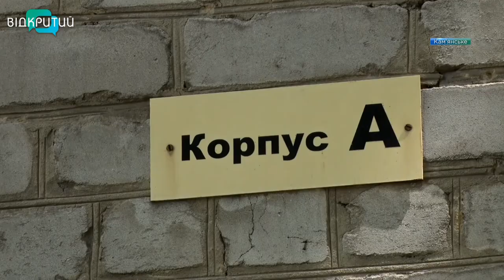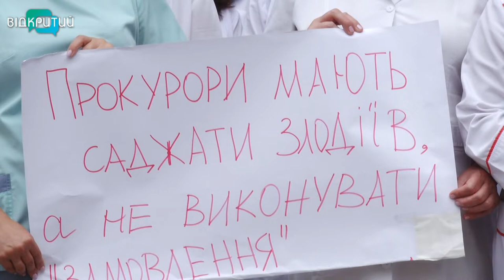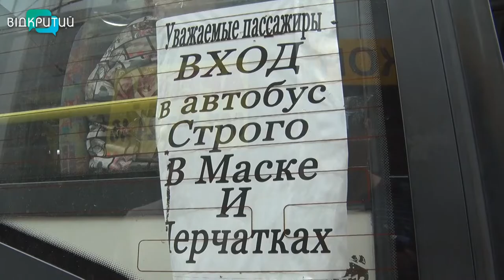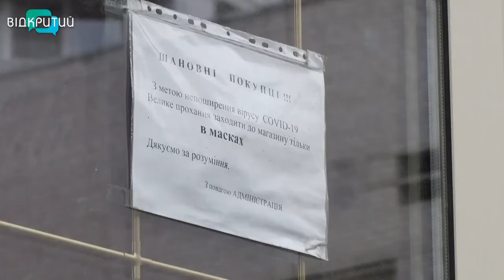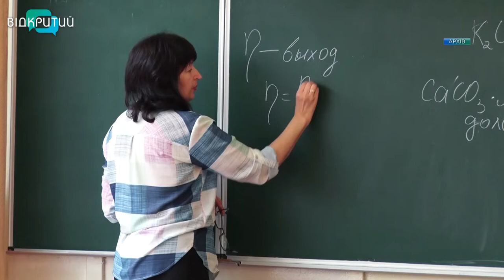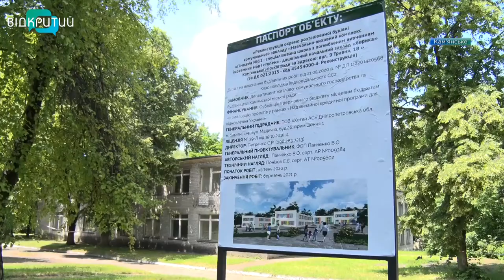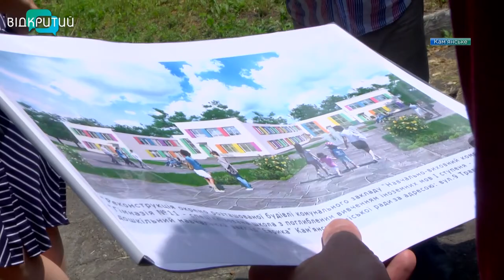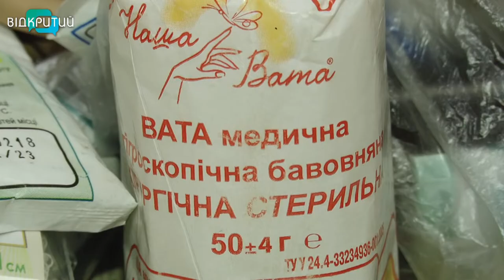Новини OPEN NEWS від 18 червня 2020 року 19:15